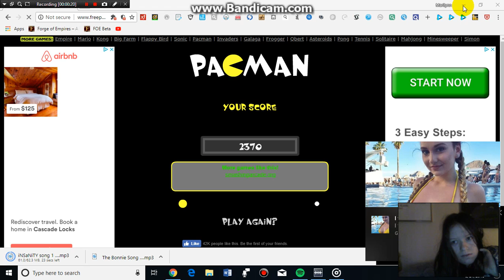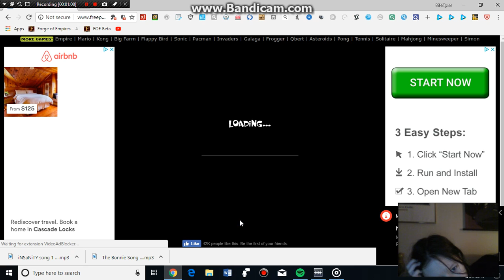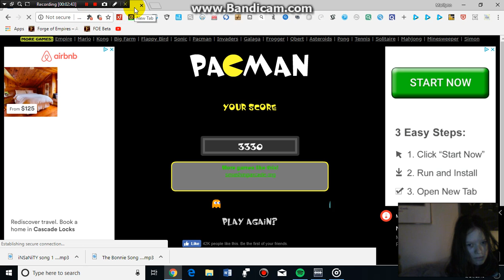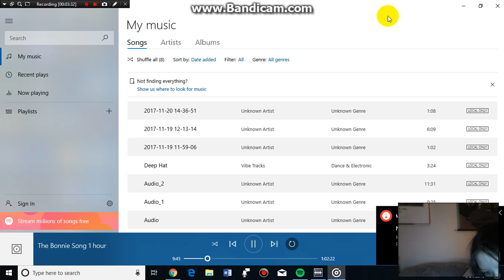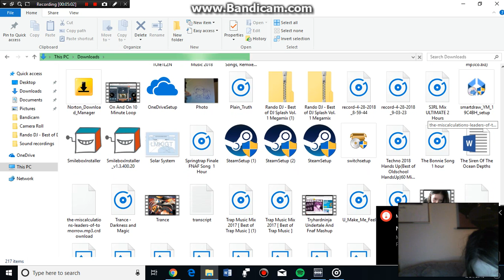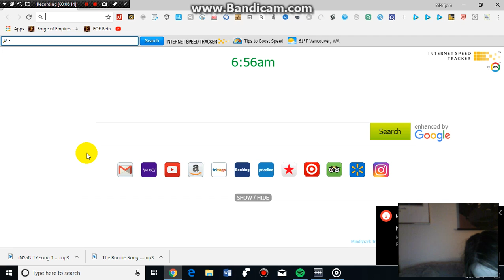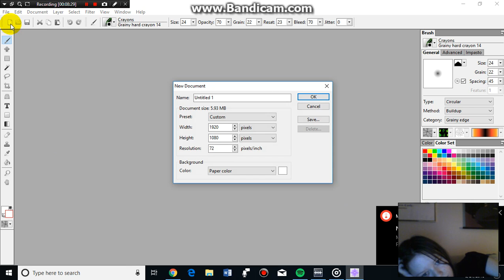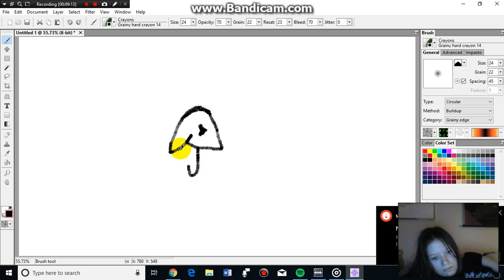The Bonnie Song X Insanity